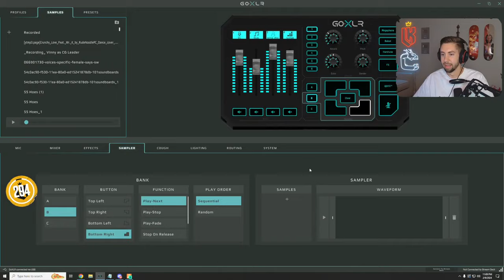Chang Gang and X troll PD on the Radio